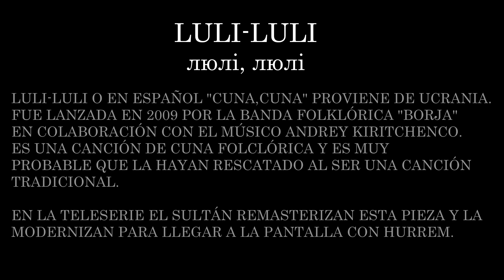Hurrem Lullaby-Canción de cuna Hurrem Sub español.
En esta canción desde mi punto de vista puedo darle dos interpretaciones.Sin considerar el hecho histórico en el que fue creado pues no se sabe a ciencia exacta cómo surgió:

1)La melodía hace referencia a la incertidumbre de una madre primeriza.Pues las palomas que piensan en cómo darle de comer al bebé son la metáfora de las dudas de la madre con respecto a su criatura,por eso no es una sola paloma sino varias las que están en la cuna.

2)También puede hablarnos sobre el impacto que causa un bebé en la familia e incluso en la sociedad,pues el grupo de palomas que se dirigen a la cuna pueden ser personas allegadas o afectivas de la criatura quienes desean atender al bebé y darle amor por su recién llegada.

La parte final donde se menciona que la cuna chirrea y el bebé duerme puede entenderse de forma literal o metafórica.En la ultima se puede entender que después de todo los problemas se solucionan a través de la experiencia,ya que al final no mencionan a las palomas pues desaparecieron cuando la madre resolvió sus preguntas o quizá la madre dejó de preguntar y las "palomas" de su cabeza desaparecieron al mecer la cuna de su bebé.

Dime que te ha parecido esta canción y cuál es el significado que tiene para ti.Un saludo!  :D

Imágen tomada de Muhtesem Yuzyil.